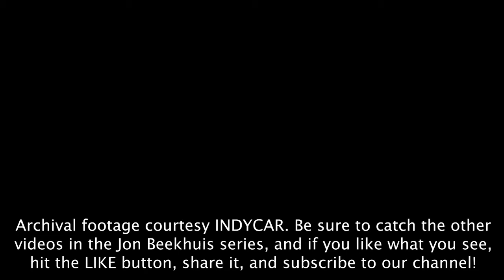Part 2 with Jon Beekhuis: Reflecting on Racing Career and Starting in TV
In this second video of the series, we hear Jon Beekhuis reflect on his racing career, including his 1988 American Racing Series (today's Indy Lights) championship along with how he got his start in TV.  We also hear a little tidbit on what it was like to race for A.J. Foyt along with why he didn't pursue racing in other forms of motorsports.

If you haven't seen it already, be sure to check out the first video in the series and stay tuned for the next videos where Jon talks about the technical nuances of working on television as well as how he gives back to the INDYCAR community.

For those that don't know, Jon Beekhuis has been a mainstay on the broadcast team for the Verizon IndyCar Series. He has been on-air, either with ESPN or NBCSN, for almost 30 years, and this year, is the only on-air talent that works for both networks. In 1988, he was the series champion of what is today's Indy Lights Presented by Cooper Tires. After a handful of starts in INDYCAR over the next few years, eventually, he turned his full-time attention to be on-air talent for television broadcasts of open-wheel racing.